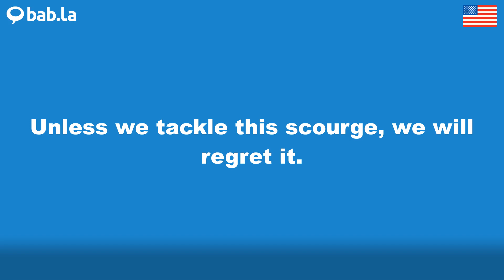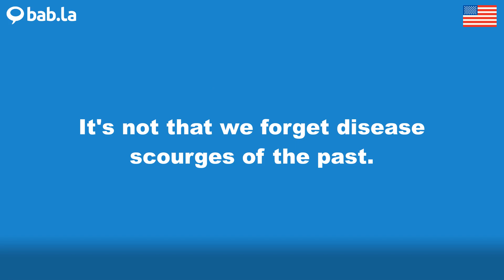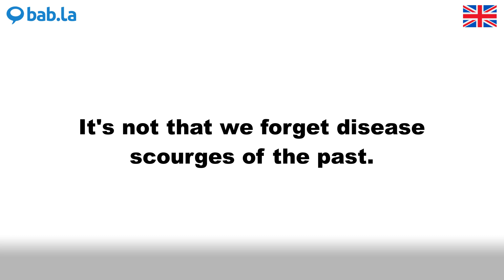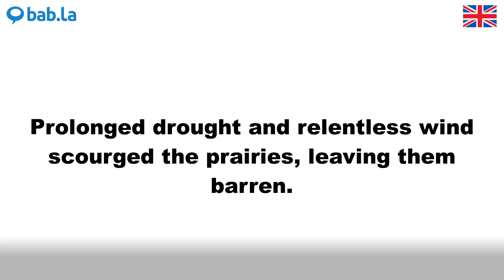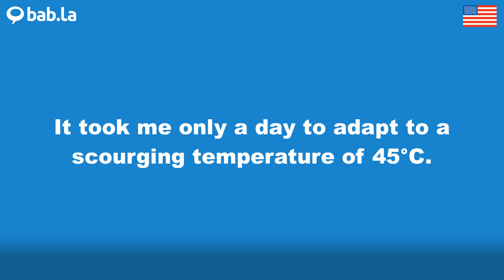SCOURGE pronunciation | Improve your language with bab.la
Improve your spoken English by listening to SCOURGE pronounced by different speakers – and in example sentences too. Learn and love languages with bab.la.